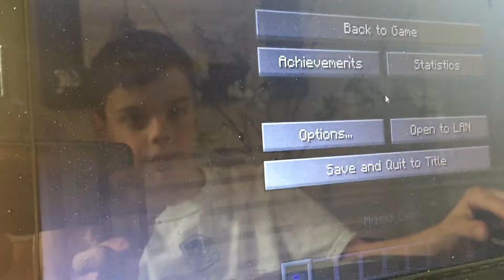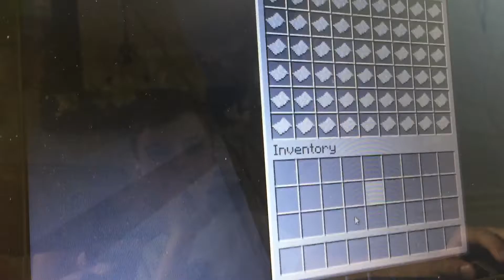Additions to jungle village - ideas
Here are some ideas to add to your jungle village in Minecraft inspired by CaptainSparklez